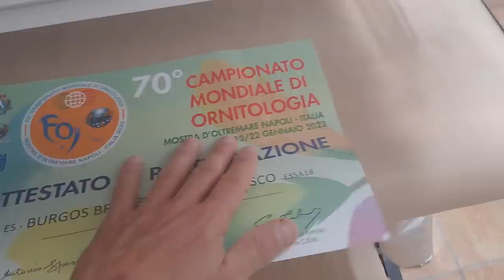EL PEOR AÑO DE CRIA QUE RECUERDO